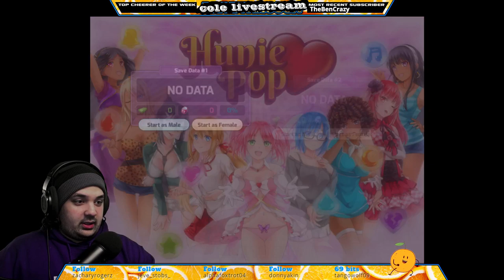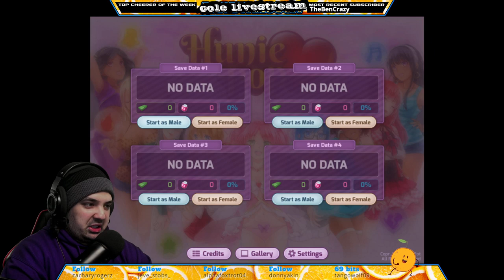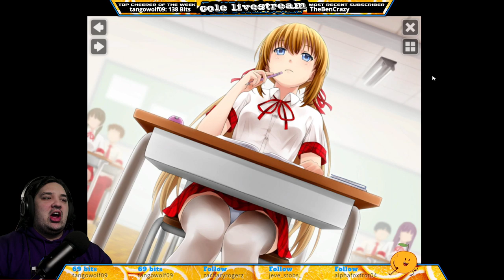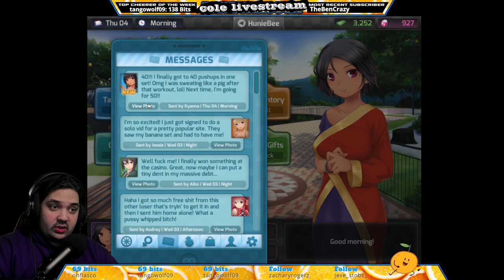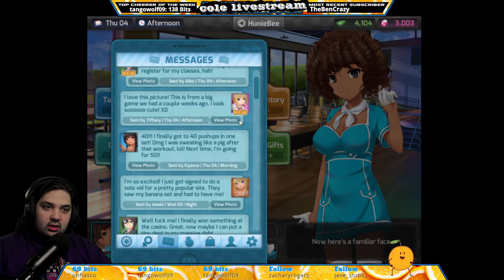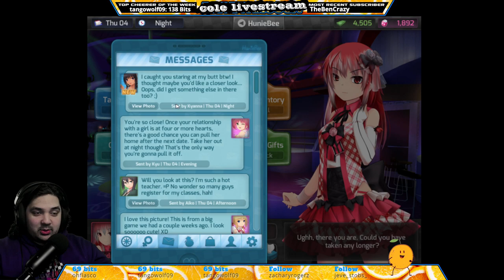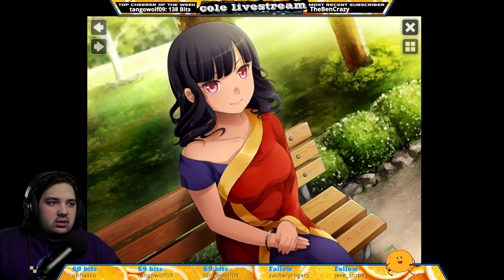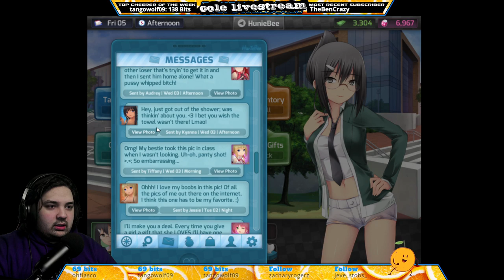the game you told me to play part 1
hello